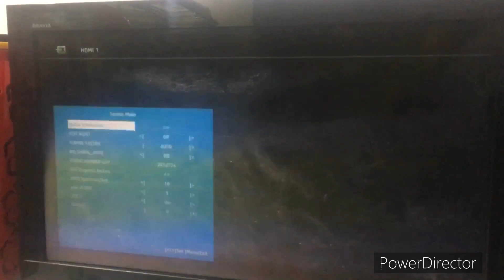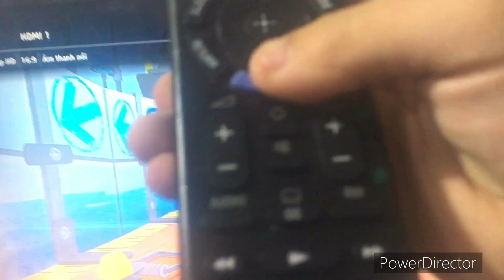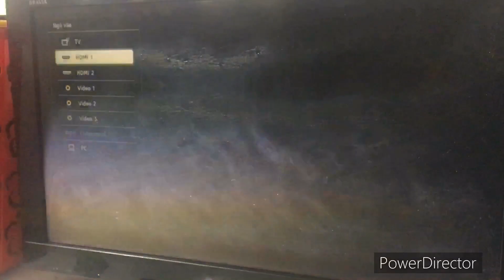Factory Reset From Sony LCD TV KLV-32BX300